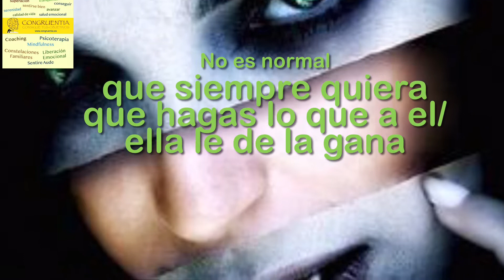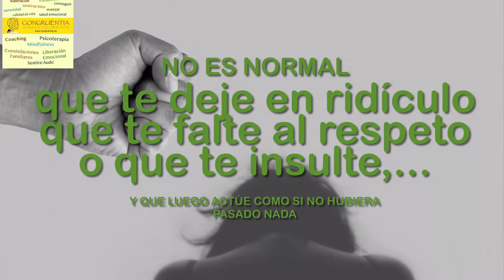Psicópatas Integrados: lo que parece normal pero no lo es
Hay muchos comportamientos de la gente que nos rodea que no son nórmales aunque socialmente estén aceptados. Detrás de muchos de esas formas de actuar se esconden comportamientos psicopáticos que no debemos dejar pasar.

 👨‍💼👩‍🔧 PARA FORMAR PARTE DEL GRUPO DE MINDFULNESS Y PSICOTERAPIA:👨‍💼

🌼.  Aquí 👇  puedes unirte a mi canal de TELEGRAM